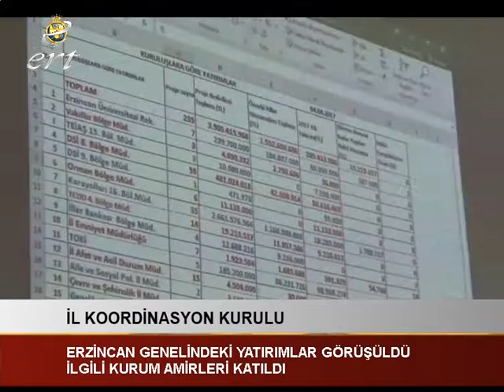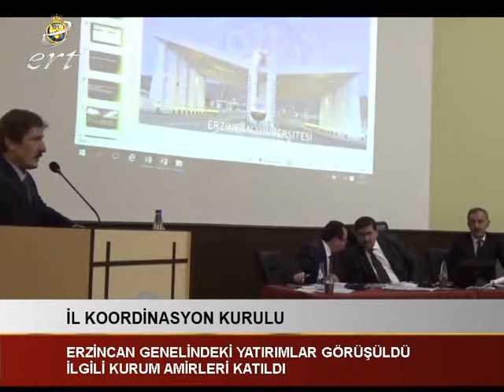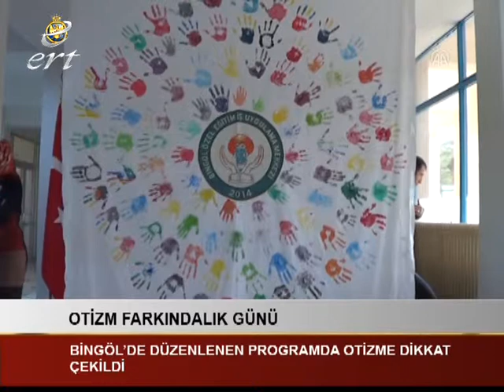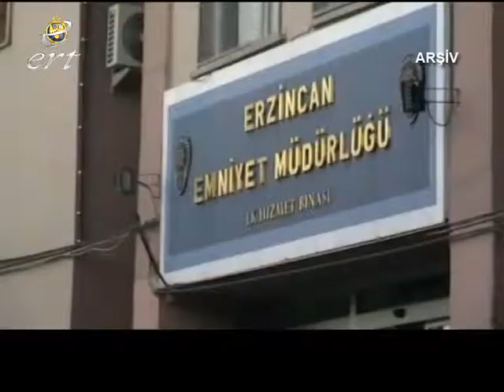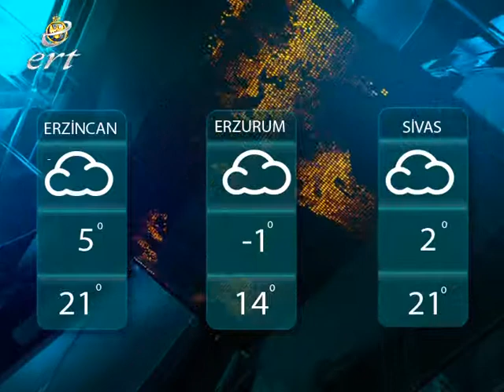04 NİSAN 2017 ERT ŞAH TV HABERLER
04 NİSAN 2017 ERT ŞAH TV HABERLER